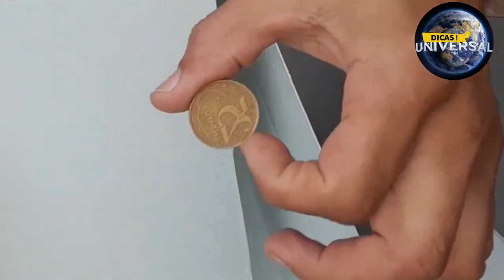Duas Ideias de Reciclagem Legal pra Fazer em 2024 - FAÇA VOCÊ MESMO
Bem vindos ao Dicas Universal, hoje eu vou ensinar duas ideias incríveis para você fazer em casa, muito útil e bem fácil.